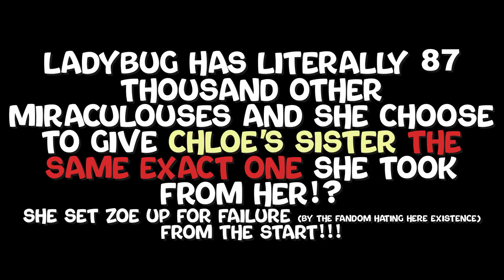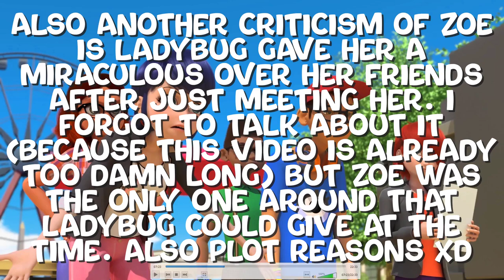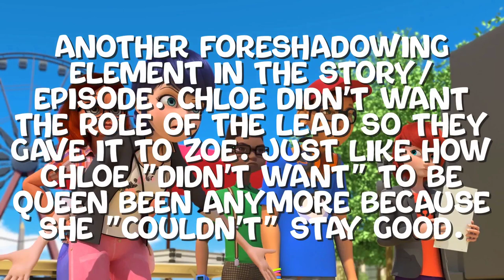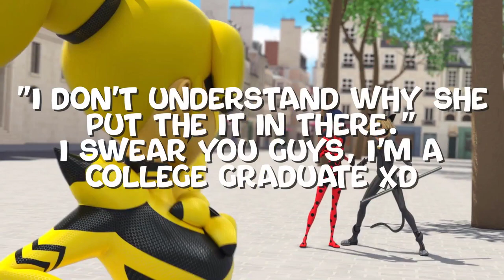Queen Banana Review "I Literally Have No Words."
I cannot describe to you the levels of deep depths of despair this episode took me too. Oh wait, I can! I spent 35 and a half minutes talking about it!
So enjoy my review of Queen Banana! The 8th episode of the 4th season of Miraculous Tales of Ladybug and Cat Noir!

~Synopsis~
"Queen Banana" is a Season 4 episode of the series, Miraculous: Tales of Ladybug & Cat Noir. As based on the series' production order specifically, "Queen Banana" is the 8th written and produced episode of Season 4. It is also the 86th written and produced episode of the series, overall.

~Plot~
The episode starts with Marinette in her room making capes for the superhero of creation and the supervillain of destruction. Xuppu then asks Marinette if they are for Ladybug and Cat Noir with Marinette replying that they are for a movie they are doing. Orikko asks Marinette if she will be famous but Marinette says no as she is the costume designer but they will be on the news. Then she realizes she is going to be late and runs off.

The next day, the class starts preparing to film. Behind the scenes, André reminisces of a film that he did in his early days of directing, but Chloé asks him to be quiet since he was irritating her, and complains about Marinette's costume designing, but Marinette herself responds back with a snarky comment. When they are about to film, Nino asks Chloé to come on the scene, but she refuses since she despises the film's script. She demands to play the main character, and has the script changed multiple times, bringing nothing but misery and annoyance among her crew mates. This includes changing her role to be the heroine, Queen Banana, adding a banana-themed vehicle, saving Adrien, and getting a giant yellow gorilla that throws exploding bananas as the main antagonist. Chloé is once more upset when the class can only get a prop gorilla instead of a real one, which doesn't exist. Fed up with the complaints, Chloé heads home early and expects the class have the entire script fixed tomorrow. Marinette refuses to let Chloé take advantage of their film, and with a motivating speech, she persuades the class to film the movie with their original script.

Little did they know, it was all part of Gabriel's plan to make Chloé upset in order to akumatize her. Gabriel then transforms into Shadow Moth and sends off an akuma and amok. Meanwhile, Chloé, looking very mad, is leaving the building, when Adrien catches up with her and asks her to apologize to the class. Chloé vehemently refuses, and when Adrien attempts to continue reasoning with her, she ends her long-lasting friendship with him.

Meanwhile, Ladybug is chased down by Queen Banana until the enemy causes her to trip. Cat Noir arrives in time to uses his Cataclysm to destroy her vehicle. Queen Banana threatens to shoot Ladybug unless he hands over their Miraculous. This is only short lived as Vesperia arrives on the scene, which leaves Queen Banana furious learning that there is a new Bee Miraculous holder. Vesperia taunts Queen Banana while Ladybug squeezes the glue from her Lucky Charm into Queen Banana's pocket. Queen Banana turns Vesperia into a banana and places her weapon into her pocket, only to find it stuck to the glue. Helpless, Queen Banana tries to run away, but Ladybug uses her yo-yo to trip her and Cat Noir snatches her akumatized and amokized hair clip for Ladybug to destroy. She then uses her yo-yo to purify the butterfly and feather, releases them, and uses Miraculous Ladybug to fix all the damage. Chloé returns to normal, but she is still angered with Ladybug and Vesperia. Ladybug advices Chloé to learn to control her anger and uses her yo-yo to create a Magical Charm. Chloé quickly denies Ladybug's help and runs off.

Back at the theater, Chloé demands for a reshoot. Zoé steps in, and when Chloé attempts to threaten her again, she claims she's had enough playing the supporting role for the good of their family. Chloé screams at her father to hurt her sister, but he confidently refuses, saying that she can asks him for a new cellphone or paint the limousine pink, but she can't ask him to hurt Zoé. Knowing Chloé still despises her, Zoé tells her that she will always love her even though she hates her, reminiscent of the film. She gives Chloé the Magical Charm, claiming it to be a necklace from their mother. Chloé takes the charm and puts it on, preventing the akuma from reaching her and leaving Shadow Moth in shock. Chloé then storms out of the theater, promising to get her revenge on Zoé someday. Marinette is proud of Zoé's quick thinking and hopes Chloé can learn to become a better person someday, before the end card appears.